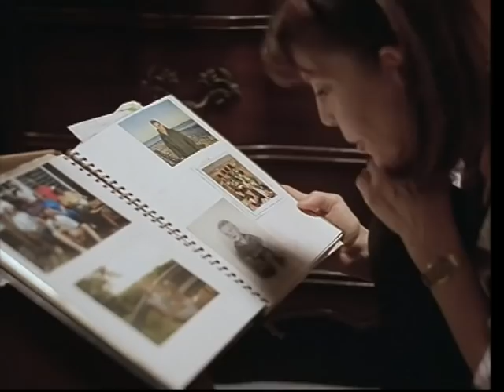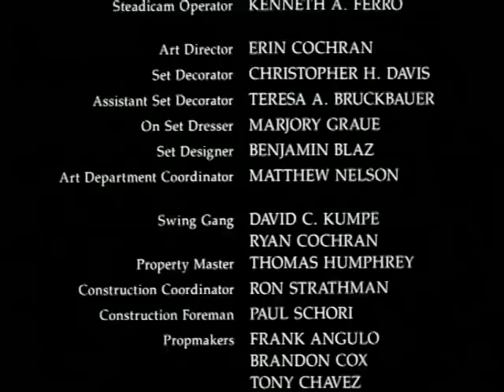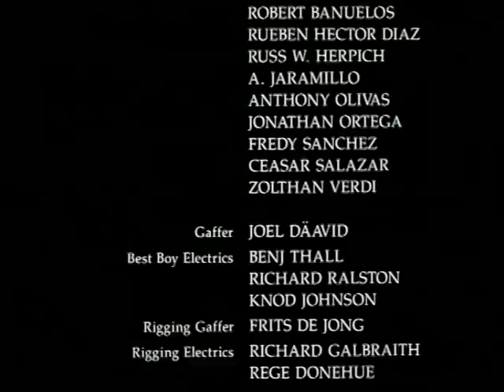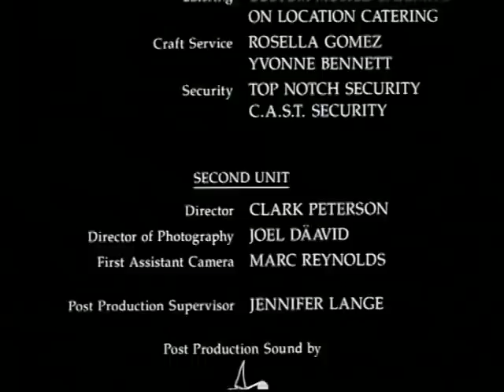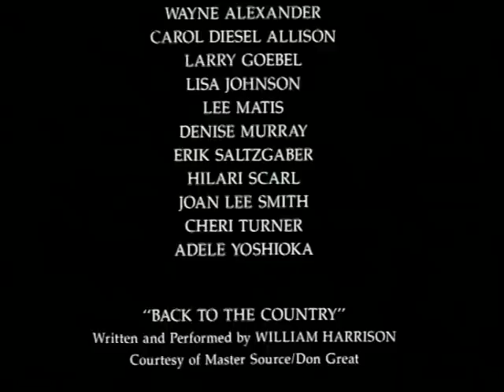Démoniaque - téléfilm thriller suspense 1995 - Talia Shire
synopsis : Le mari de Mélanie est brutal et la trompe sans aucun scrupule. Le jour où Mélanie s'en aperçoit, elle mûrit sa vengeance et l'empoisonne le soir même. Ayant hérité des biens de feu son mari, elle déménage et se met en tête de trouver un autre homme, fidèle et affectueux, avec qui refaire sa vie. Celui qu'elle a choisi n'a pas intérêt à refuser...

Talia Shire (alias Adrienne)

actrice qui jouait avec Sylvester stallon dans rocky !